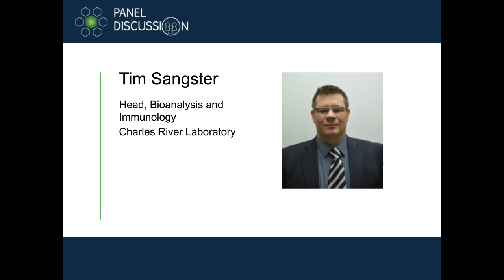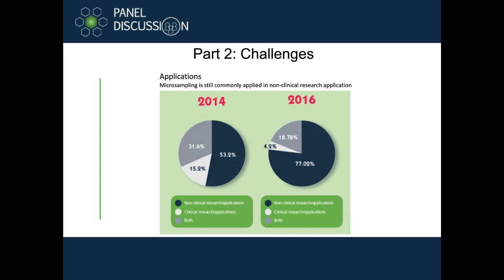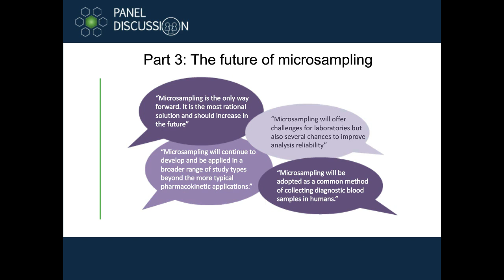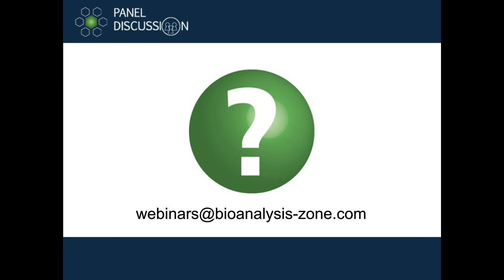Webinar: Exploring Microsampling | Panel Discussion | Bioanalysis Zone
What is the future of specimen collection?  Microsampling specialists present the latest advances in the field and address the various pitfalls one might encounter when switching to a microsampling workflow.

Mitra® is an exempt medical device in the US, CE-IVD self-certified in the UK and EU, a Class 1 IVD in Australia, and registered with Health Canada. It is intended as a specimen collector and for the storage and transport of biological fluids. Use of the Mitra device with blood for diagnostic applications is limited to certain countries and, in the US, for research and non-diagnostic purposes only.